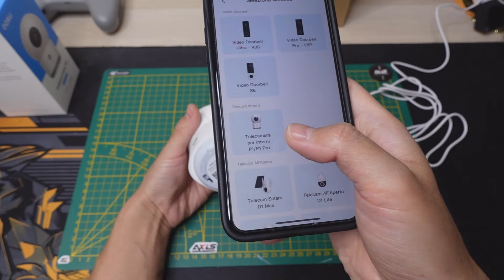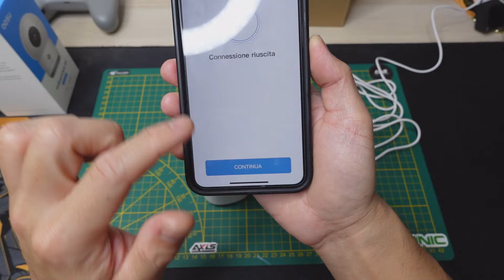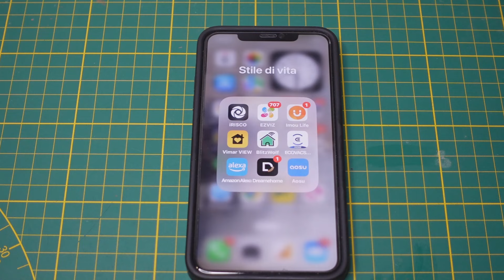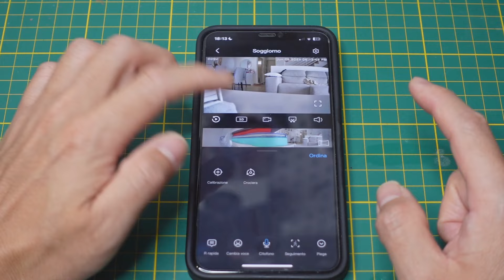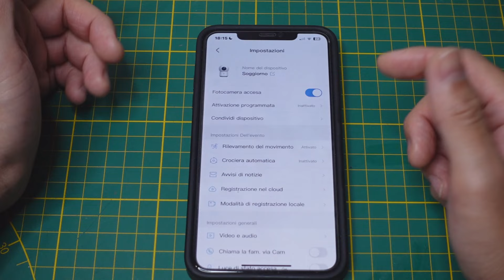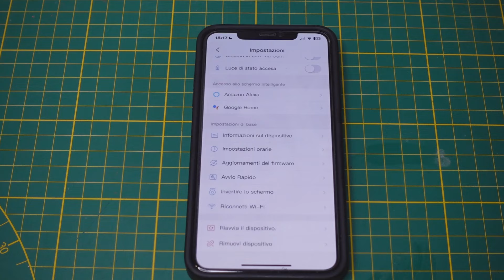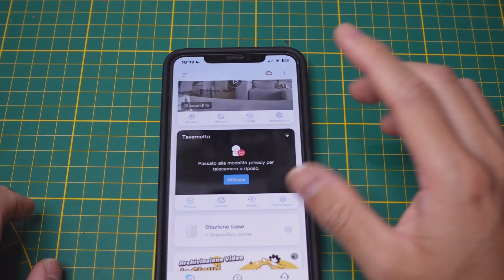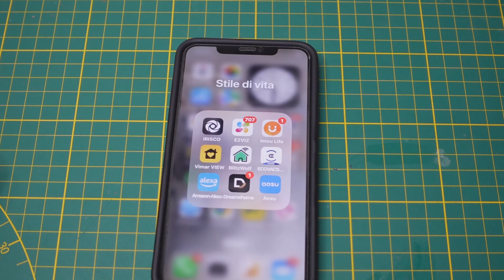KIT Telecamere di Sorveglianza Interno ed Esterno FAIDATE DEFINITIVO: AOSU C2E IndoorCam P1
Per completare il mio sistema di videosorveglianza per interno ed esterno ho voluto affiancare anche il modello AOSU C2E IndoorCam P1 5Ghz / 2.4 GHz, completa di funzioni e caratteristiche che ci permettono di avere un sistema definitivo.

Dove comprare AOSU C2E IndoorCam P1:

Videocamere per esterno AOSU

Cartello videosorveglianza

00:00 Introduzione
01:18 Unboxing
03:00 Installazione
07:30 Come va
16:35 Conclusioni

Per supportare il canale in caso devi fare un acquisto puoi passare da questi link e a te non cambia nulla.

Offerte Amazon